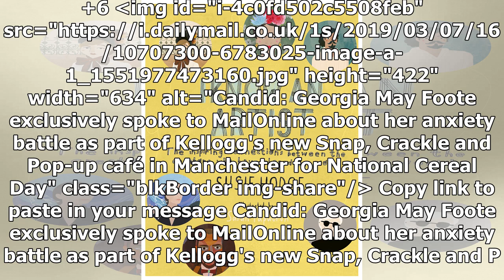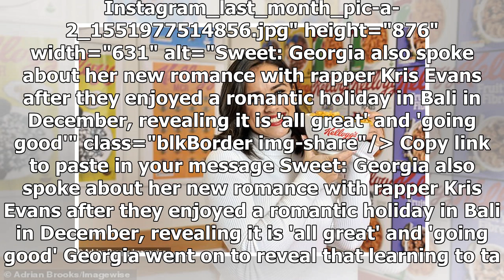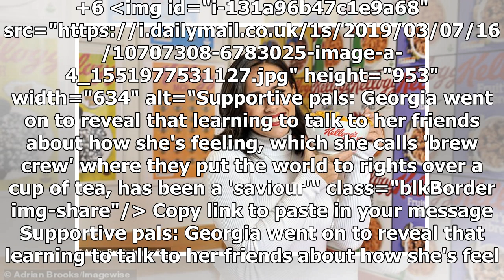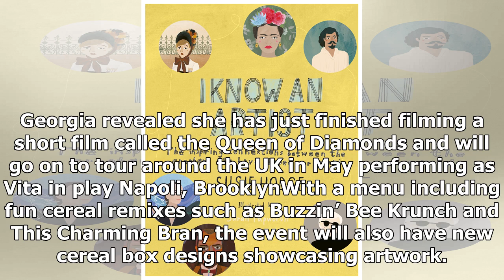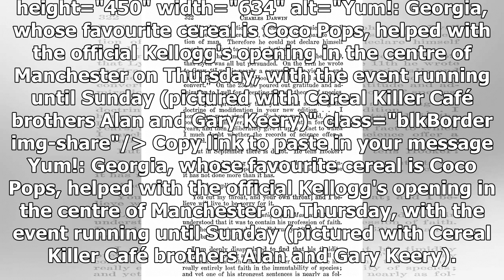Georgia May Foote EXCLUSIVE: Star talks candidly about her anxiety battle as she reveals her new ...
Georgia May Foote EXCLUSIVE: Star talks candidly about her anxiety battle as she reveals her new romance is 'all going good'